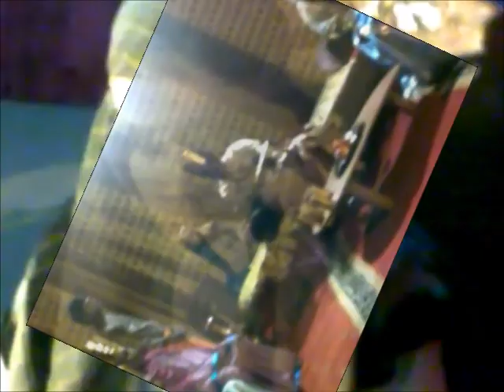joseph yazdani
Programe organized by Women Christian Hospital Nusrat Road Multan Cantt.